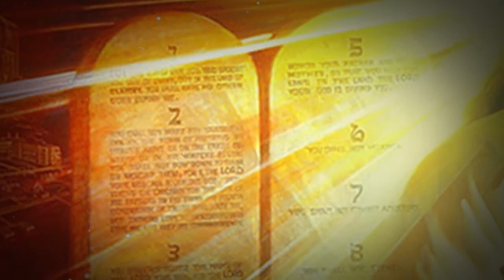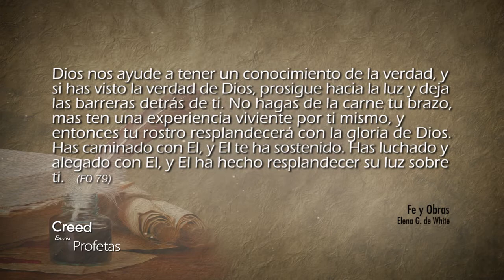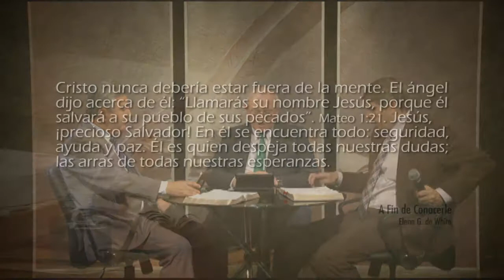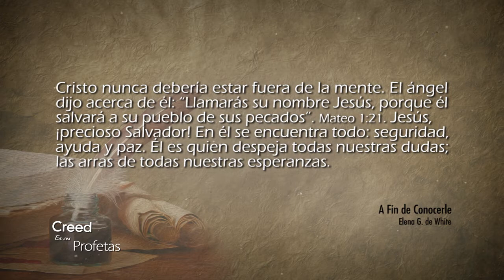Creed en sus profetas - 11/08/2017 – Jeremías 17